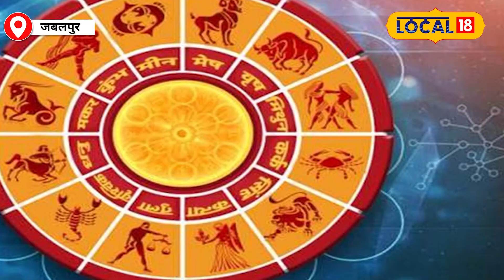Mauni Amavasya 2024: मौनी अमावस्या पर इस राशि के जातक हो जाएं सावधान!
Amavasya of Krishna Paksha of Magh month is called Maghi Amavasya or Mauni Amavasya. According to the scriptures, bathing in the Ganga and doing charity by remaining silent on this day is considered to have special significance. On that day devotees take a dip of faith in Ganga and all other divine rivers. It is believed that the results of charity and worship done on this day are 100 times more than on other days.
माघ माह के कृष्ण पक्ष की अमावस्या को माघी अमावस्या या मौनी अमावस्या कहा जाता है. शास्त्रों के अनुसार इस दिन मौन रहकर गंगा स्नान और दान पुण्य करने का विशेष महत्व माना गया है. उस दिन श्रद्धालु गंगा और अन्य सभी दैविक नदियों में आस्था की डुबकी लगाते हैं. मान्यता है कि इस दिन किए गए दान पुण्य और पूजा आर्चना का फल अन्य और दिनों के मुकाबले 100 गुना अधिक रहता है.

For All Live Coverage, Exclusive and Latest News Update, Watch The LIVE TV Of News18 Haryana.